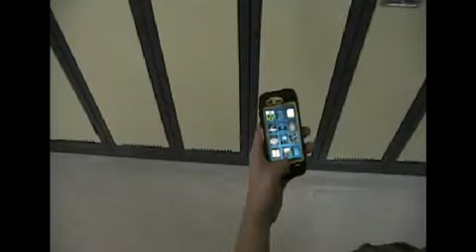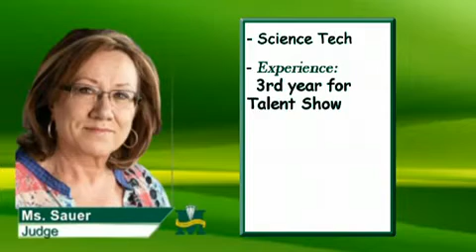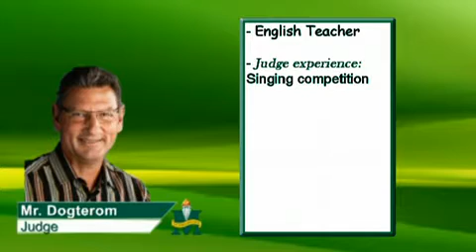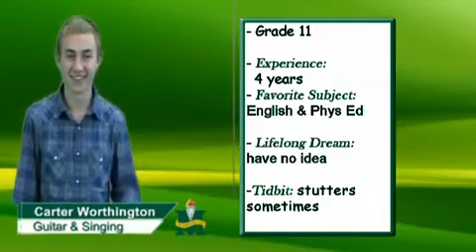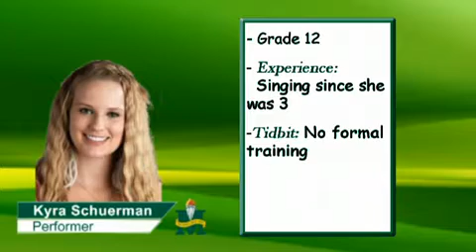MCHS Talent Show Thursday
MCHS Talent Show - Day 3 - Thursday - Captured Live on Ustream